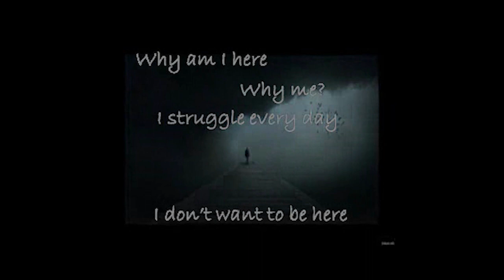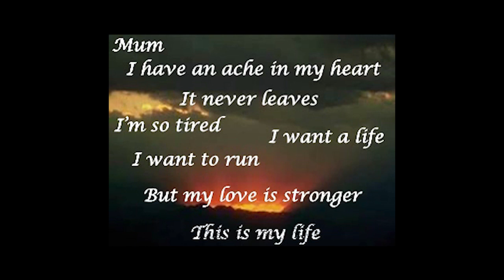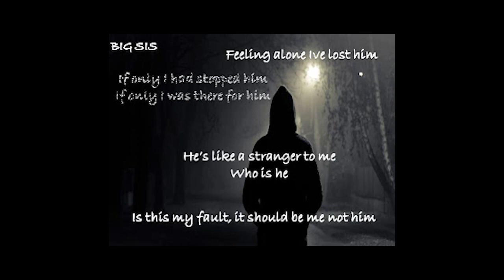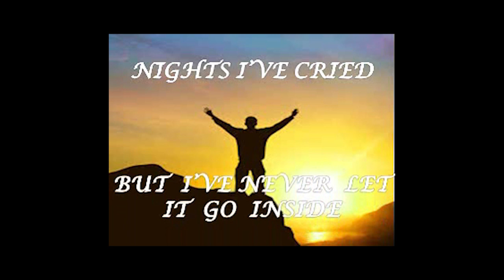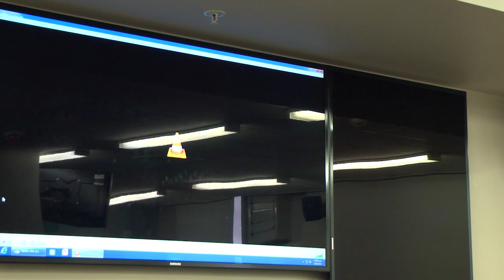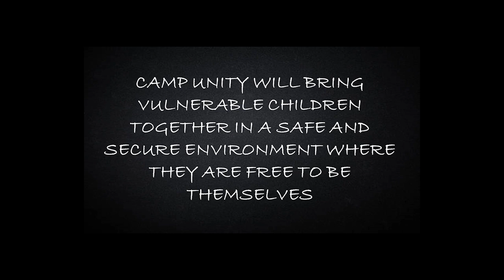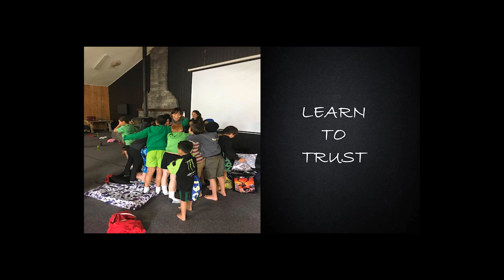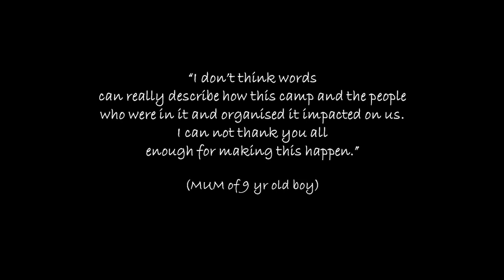The ripple effect of trauma – Bay of Plenty DHB grand round presentation by Te Rina Ruru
Te Rina Ruru, member of the Health Quality & Safety Commission's consumer network, talks about the ripple effect of traumatic brain injury (TBI) at the Bay of Plenty District Health Board grand round in April 2019.

Te Rina's brother, Ray, received a TBI over ten years ago. Their whānau struggled to understand and deal with the health system after his accident, and had to advocate for their brother, son and father.

Te Rina's talk is powerful and moving. She asks medical professionals to consider how they can do better and make sure families in their services right now, don't have to go through the same thing they did.

This video was republished with the permission of Bay of Plenty District Health Board.